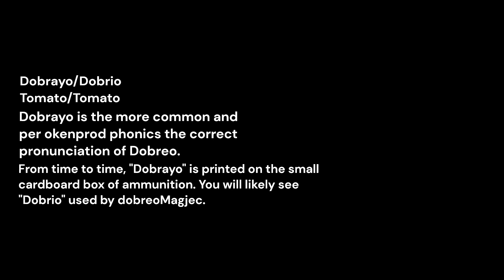Dobreo, Dobrayo.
typo copyright for Dobreo, Dobrayo, "dobrio used by dobreomagjec much less than that of Dobreo and Dobrayo"

Feodor Borka